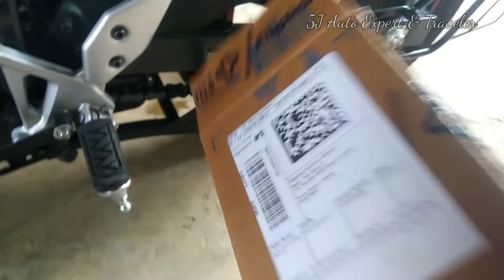My New Hero Xtreme 160R Stealth Edition Chain cleaning vlog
Hollo views

Thanks my video watching views

My channel like

My Instagram like following

5J Auto Expert & Traveler instagram page